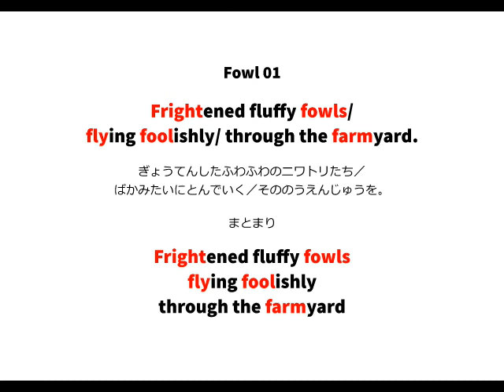英語よみきかせリズミクス Fowl 01